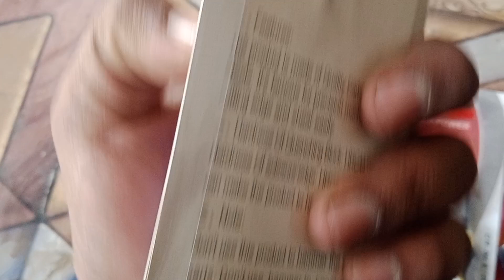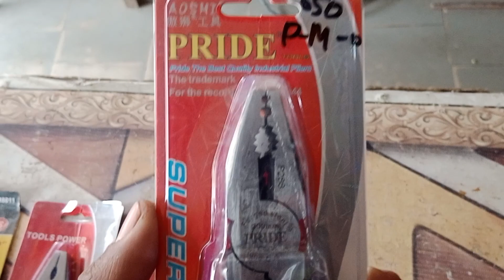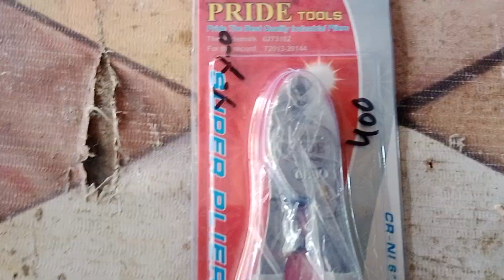hardwareTools on best quality pliers